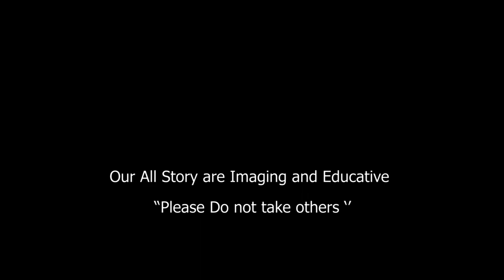আমার জামাইয়ের রুচি 😓 আমার মত সুন্দরী বউ রেখে - বুড়ো চাচী শাশুড়ীর দিকে নজর।।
Live Entertainment video I
হাজার হাজার মানুষের সবার নিজেস্ব  মতামত রেকর্ড করে থাকি । আমাদের ভিডিওতে কোন ভুল পেলে আমাদের কমেন্টে জানাবেন ।

আর কেমন ভিডীও চান তাও কমেন্টে জানাবেন । আমরা সব কিছু  সুন্দর ভাবে করার  চেস্টা করবো ।